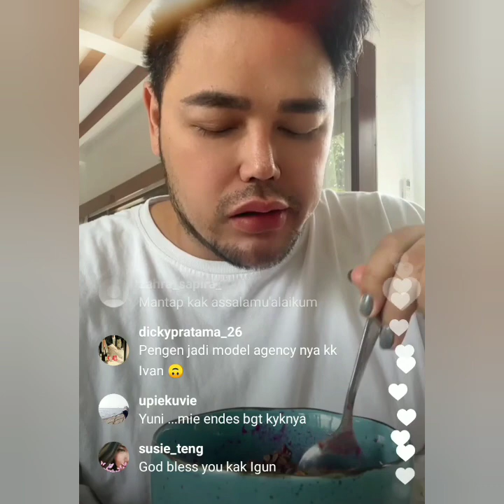Keren Live IGS Ivan gunawan hari ini bikin Laper. Coba lihat ini